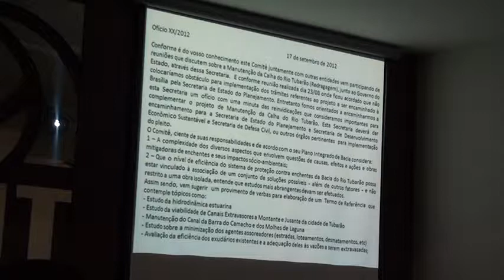Rio Tubarão, pesquisa Prof. Ismael Pedro Bortoluzzi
Reunião Auditório ACIT

Cobertura: ECOTV
Imagens: Fernando De Carvalho